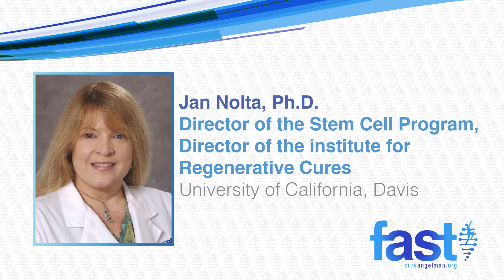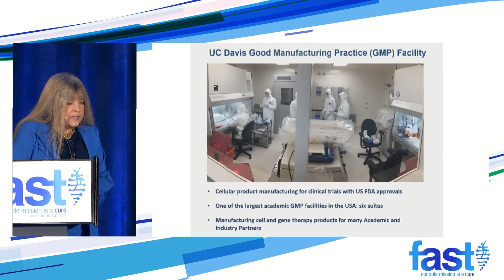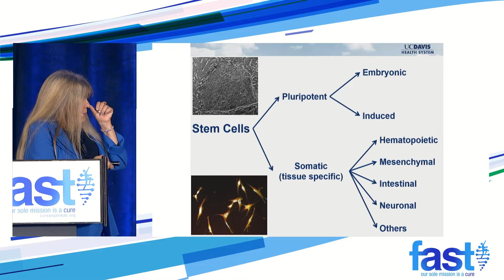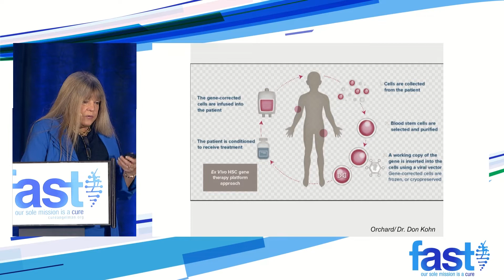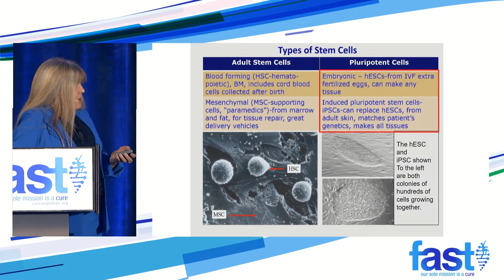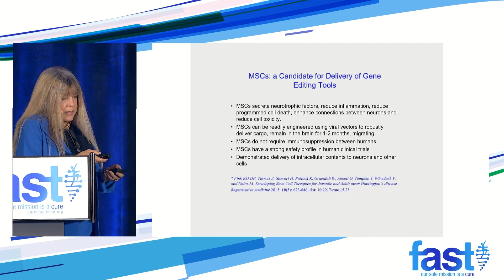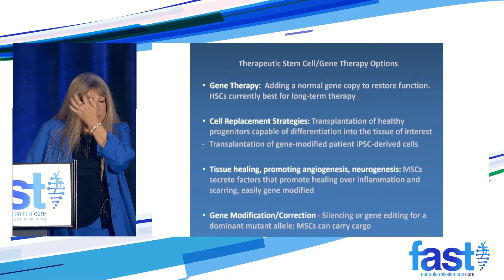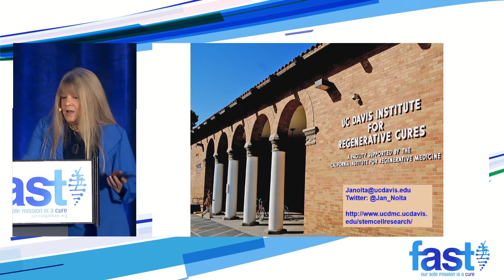Keynote address: Stem Cell & Gene Therapy Platforms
Jan Nolta, Ph.D., discusses the different platforms at the Stem Cell Program and Gene Therapy Center at the University of California, Davis Medical Center and how they can apply to neurological disorders like Angelman syndrome.